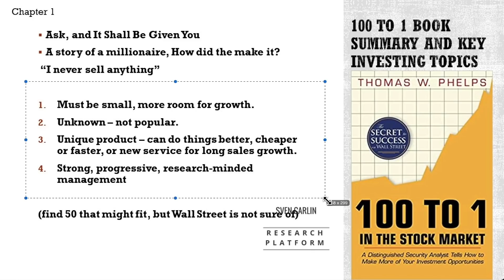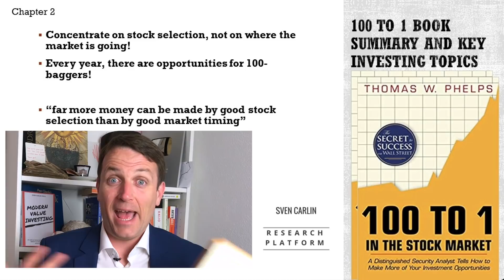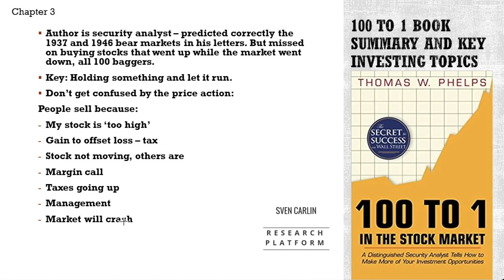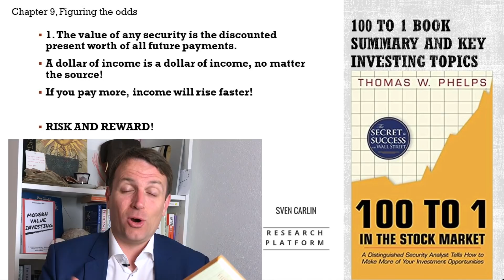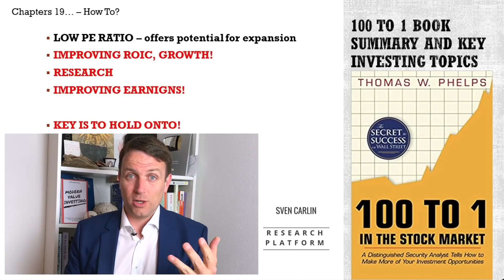100 to 1 In The Stock Market by Thomas Phelps - MUST READ!!!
100 to 1 In The Stock Market by Thomas Phelps is an investing book you must have on your investing book shelves. 100 to 1 in the stock market was written in 1972 but it is still so fresh because the eternal rules of investing never change. Enjoy one of the best investing books ever written.
100 to 1 In The Stock Market by Thomas Phelps - AMAZON

I am also a book author:
Modern Value Investing book: